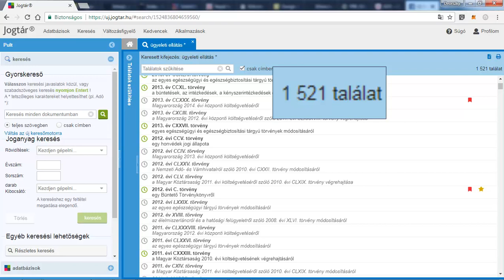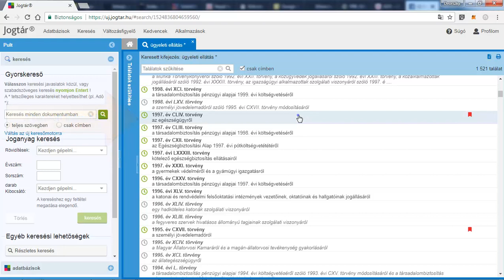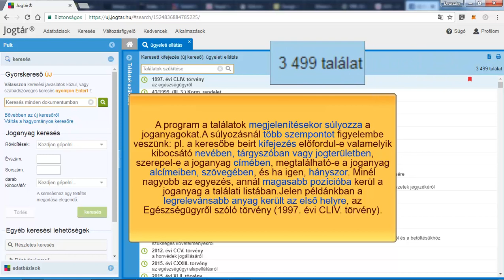Új Jogtár - Új gyorskereső